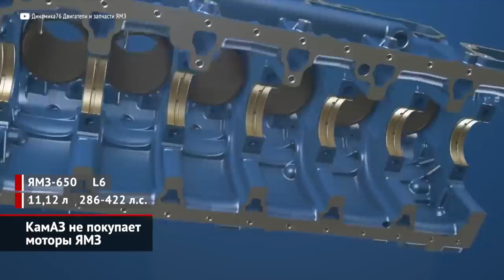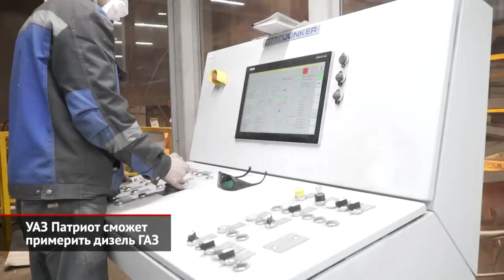КамАЗ не покупает моторы ЯМЗ. УАЗ Патриот сможет примерить дизель ГАЗ | Новости с колёс №2054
Нам много говорят, что именно сейчас российский автопром должен объединиться, дабы выжить: создать общий консорциум поставщиков, наладить взаимные поставки компонентов… Но реалии пока совсем другие. Совсем недавно «Новости с колёс» рассказывали, как челнинская фирма «РИАТ» по просьбе КамАЗа примерила на грузовик классической серии К3 китайский двигатель Weichai. Получившаяся машина сейчас проходит испытания. Причины появления такого автомобиля понятны. Немолодой камазовский V8 тяжёл и прожорлив, а дизели Cummins, которые выпускало совместное предприятие «Камминз КАМА», попали под санкции. Новая рядная «шестёрка» КамАЗ-910, созданная в Челнах, оказалась велика для грузовой «классики»… Но почему было не взять агрегат ЯМЗ? Например, 11-литровый ЯМЗ-650, в гамме которого есть версии отдачей от 290 до 420 сил. Для самосвалов отлично подошёл бы агрегат «пятьсот тридцатой» серии, что может выдавать до трёхсот тридцати сил. Его вполне хватает Уралу Next, так что для камских грузовиков ярославская рядная «шестёрка» тоже сгодилась бы… Ни Набережные Челны, ни Нижний Новгород не комментируют, почему КамАЗ не покупает двигатели ЯМЗ.  Официальный ответ таков: от грузового автогиганта не поступало запросов на закупку ярославских двигателей. Похоже, что наши автопромышленники, несмотря на санкции, просто не готовы налаживать взаимовыгодное сотрудничество… Хотя ярославцы вовсе не прочь найти нового покупателя для своей продукции!

Напомним, что ГАЗ сейчас налаживает производство некоего загадочного дизеля, который можно было бы устанавливать на Газели, Соболи и Валдаи. Cами газовцы пока скрывают, что это будет за мотор. Но есть обоснованное предположение, что этим движком окажется четырёхцилиндровый Foton Aucan Power. У него есть версии объёмом два и два с половиной литра. Пресс-служба Горьковского автозавода не опровергает и не подтверждает эту версию. Но аккуратно допускает: если другие российские автопроизводители вдруг захотят приобрести двигатель нижегородской сборки, для этого не будет никаких препятствий. То есть, если, например, УАЗ захочет оснастить свой Патриот современным дизелем, он сможет рассчитывать на поставки газовцев. В придачу ульяновцам даже предложат шестиступенчатую «механику», которую тоже разработала и выпускает группа ГАЗ.

00:00 КамАЗ не покупает моторы ЯМЗ
01:43 УАЗ Патриот сможет примерить дизель ГАЗ